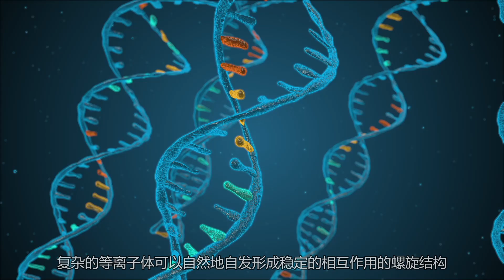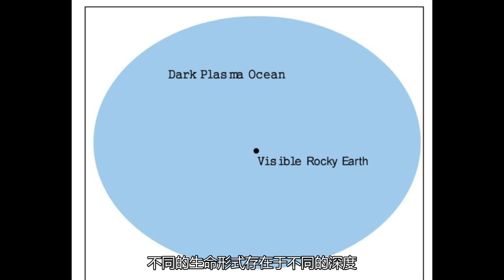黑暗等离子生命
等离子生命体（3/3）
暗物质是一种复杂的等离子体吗？